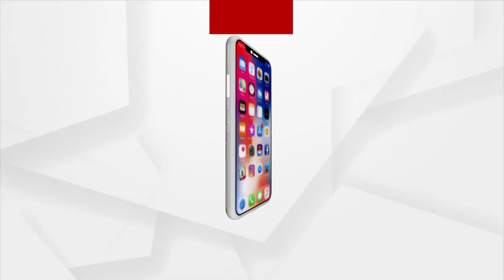4th Day Of Odisha Assembly Special Monsoon Session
4th Day Of Odisha Assembly Special Monsoon Session.